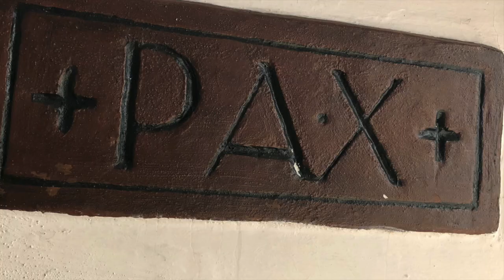Maria, die Mutter Jesu. Kirche St. Pankratius, Schwabsburg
Mai-Serie 2020 - Besuch und Gebet zur Muttergottes in den Kirchen der Pfarrgruppe Oppenheim.